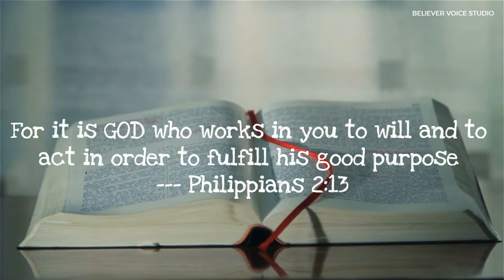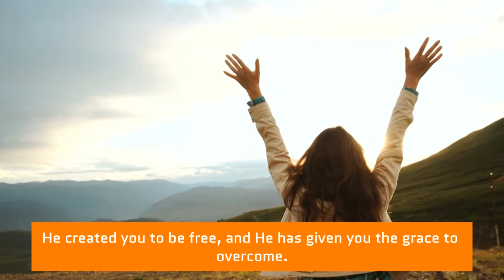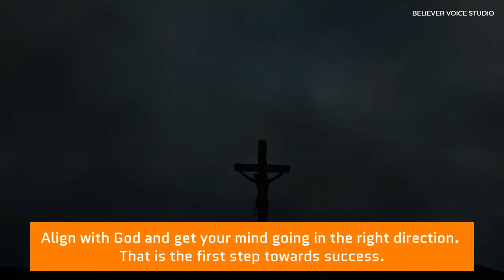GOOD PURPOSE --- Philippians 2:13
For  it is God who works in you to will and to act in order to fulfill his good purpose --- Philippians 2:13

BELIEVERVOICESTUDIO
BELIEVERVOICESTUDIO
BELIEVERVOICESTUDIO